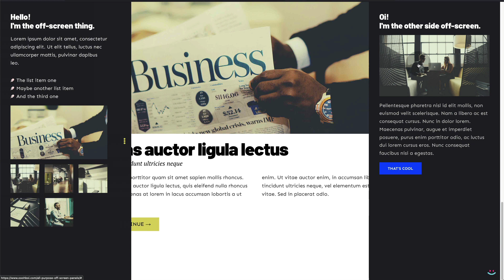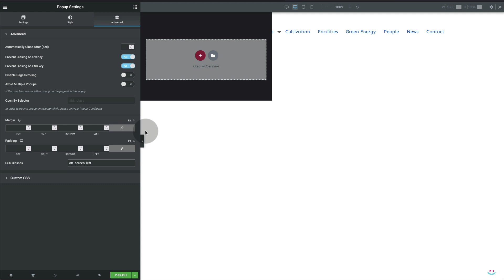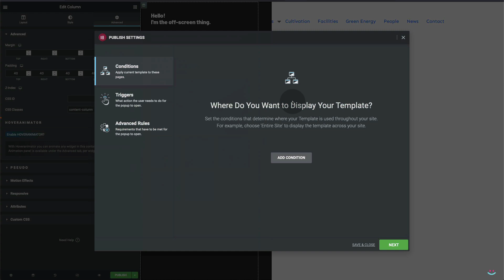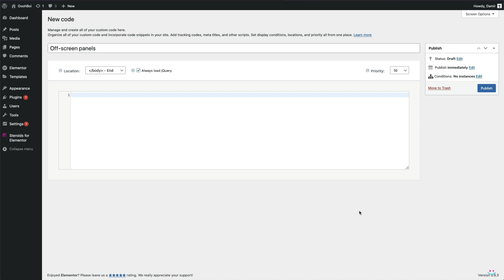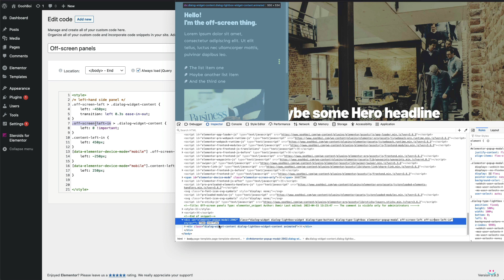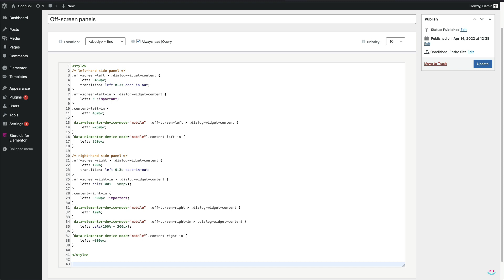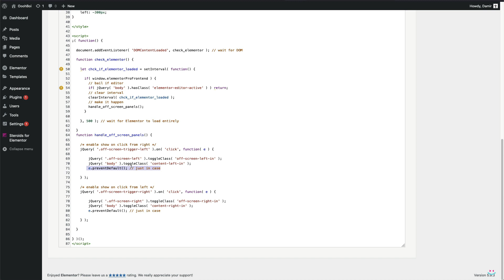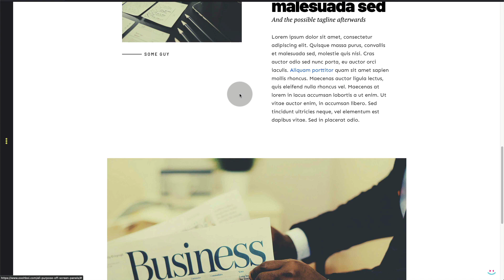The all purpose off-screen panels (Elementor PRO)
Off-screen or the off-canvas content… Whatever you call it, hiding a website’s content (such as the main site navigation) off-screen is becoming a frequent pattern in responsive web design. More and more sites feature a fixed-position icon that, when tapped, pushes the entire site to the side in order to reveal that hidden content. Learn how to do that in Elementor PRO by using the PopUp element and a little bit of custom CSS + JavaScript. Enjoy!

EXTRAS!

——- The training file: Importable JSONs + the CSS and JS

——- If you plan to buy Elementor PRO - buy from this link and help me keep this channel alive!

——- One-on-One Elementor training via Zoom:
send an email to oooh(dot)boi29(at)gmail(dot)com
with the subject “One on one Elementor request”

CREDITS!